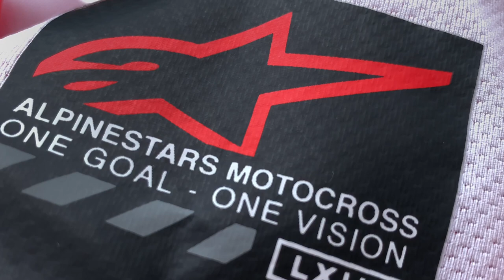Анастасия Нифонтова тестирует мотоштаны Alpinestars SUPERTECH в реальных условиях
Анастасия Нифонтова тестирует мотоштаны Alpinestars SUPERTECH в реальных условиях. Что в них нового, что поменяли и чем они зацепили известную мотогонщицу? Давайте смотреть!